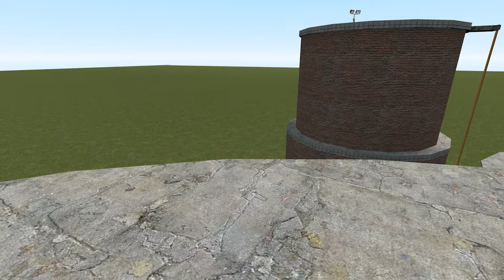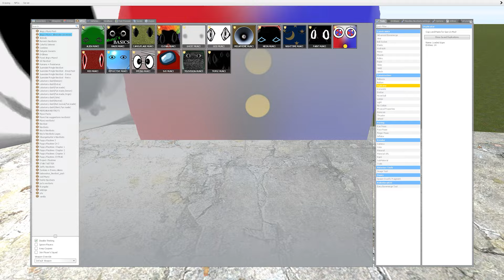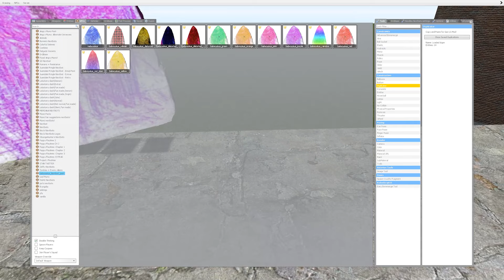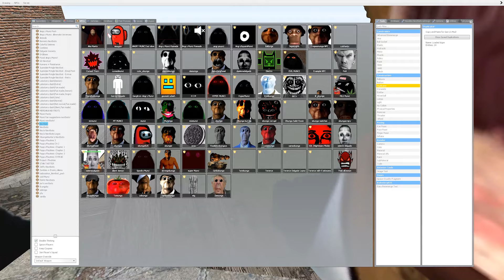Angry Munci Nextbots Family and Obunga Nextbots Chase Me Gmod